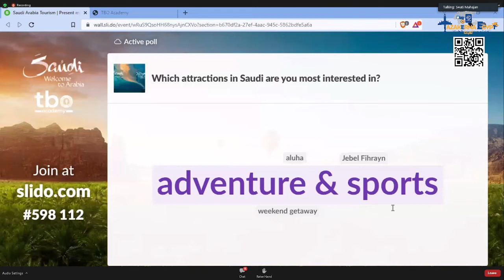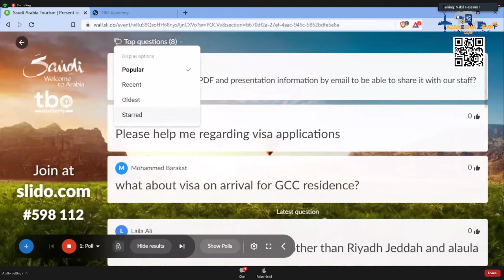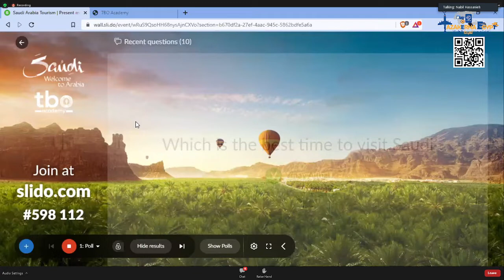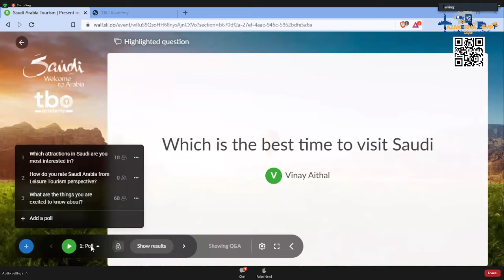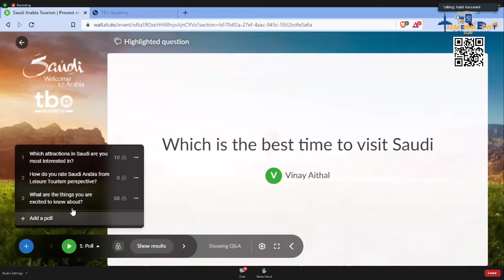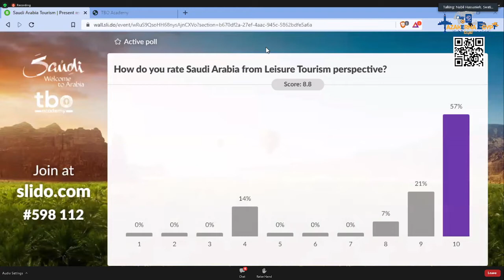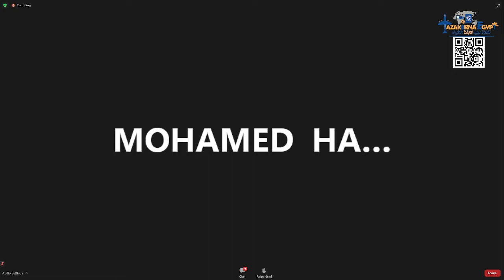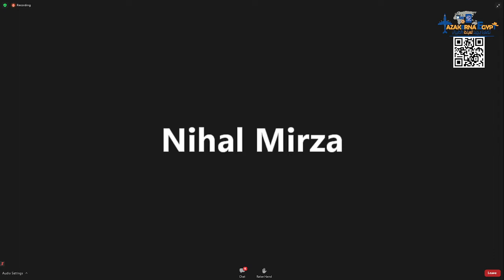Saudi Arabia Tourism FAQS from Tazakerna Egypt Travel Aswan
كلمنا علي  ٠١٠٠٨٨٧٧٦٧٧ وعشان تعرفنا أكتر اكتب تذاكرنا ايجيبت او رقم تليفوننا علي الجوجل أو محرك بحث الفيس بوك وهو هيقولك مين احنا وهيديك كل حاجه عننا وعن أراء عملائنا كمان مصريين وعرب وأجانب

وكمــــأن هتشوف البيدچ بتاعتنا وأفضل صور رحلاتنا وفيديوهات جولاتنا
 لمزيد من التفاصيل عننا إنزل تحت شوية في الوصف وهتشوف كل لينكاتنا

لكم جميعا تحياتنا وننتظركم قريبا
تذاكرنا ايچيبت للسياحة والطيران بأسوان
 @Tazakerna Egypt Travel Academy

It's my honor to Experience TazakernaEgypt Travel and Its Founder Egyptologist Tourist Guide Dr. Mohamed Abbasy , So Please subscribe, follow our You tube channel,  like, share our cultural Tourism and Travel Plus Educational and How to o videos and Media (Arabic and English) .
يشرفنــــا متـــــابعتكم أحبائي لقنـــــاتـنا علي اليوتيوب وعمل اشتراك, اعجاب, مشاركة, لجميع ما أعجبكم من فيديوهات وأعمال تصويرية التعليمية والثقافية علي قناتنا ولا تنسوا ضغط وتفعيل الاشعارات بضغط زر الجرس ,واختـــيار جميع الأعمال
.ليصلكم كل ماهو جديد من أحلام برامـــج أعمالنا

 المشاهدين الأفاضل أعضاء القناة الكرام أصدقائي  وزملائي/ تي الغاليين
ده عرض تقديمي لنيل درجة ماجستير ادارة الأعمال باللغة الانجليزية لماده نظم المعلومات الإدارية الترم الثان
من ضمن كورس الساعات المعتمدة لماجستير ادارة الأعمال بالأكاديمية البحرية للنقل البحري وهندسة تكنولوجيا المعلومات
وهو عن أسس ومبادئ برنامج حجز الطيران جاليليو وقد تطرقت لصميم عملنا كاستشاريين حجز طيران والفيديو يخاطب المبتدئين باسلوب سلس وشيق وطلاب كليات السياحة والفنادق قسم الدراسات السياحة بشكل خاص
أرجو منكم متابعته ويسعدني تلقي أراءكم علي الصفحة او علي قناتي المعلوماتية تذاكرنا اكاديمي للسياحة والطيران بتعليق علي الفيديو والـــلايك الهمام

وذلك لتدعيمنا في الاستمرار بعمل المزيد من الفديوهات العلمية المعلوماتية السياحية لكافة طلاب وطالبات كليتي العزيزة كلية السياحة والفنادق

من السائحــــــين من مختلف دول العالم والمصــــريين والعرب ممن تعرفوا علينا وشرفنــــــا بخــــدمتــهم/ن
علي روابــــط البيدج التالي ذكرها  لشـــركتنا تـــذاكرنا ايجيبت للاستشارات السياحية وحجز تذاكر الطيران لجميع أنحاء العالم

المرشد السياحي
محمد عباسي
أســــــــــــــــوان